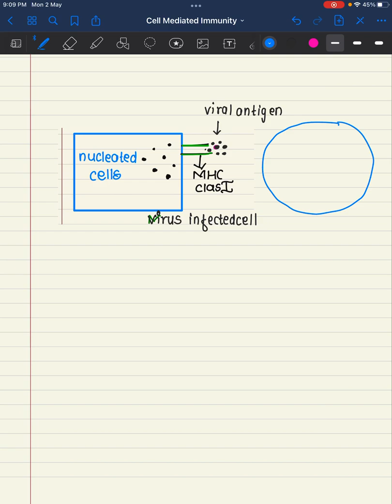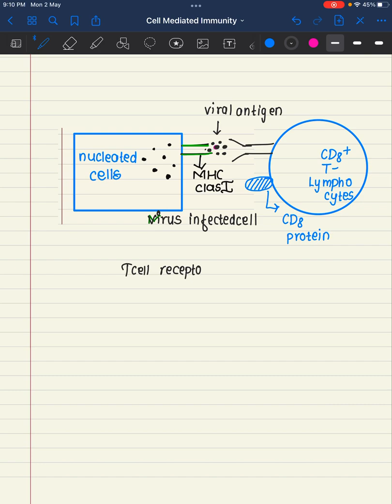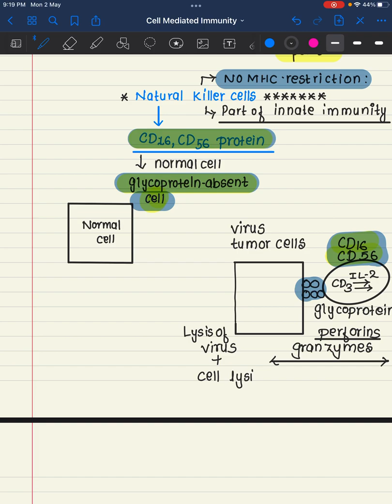Cell mediated immunity in Detail🔥🚨/ MEDICAL DOSE For MBBS / BDS / Bsc Nursing ✅